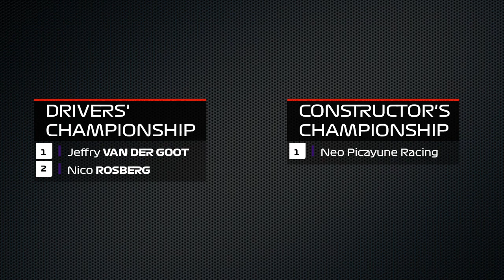Picayune Neo Racing - S03R04 - Baku